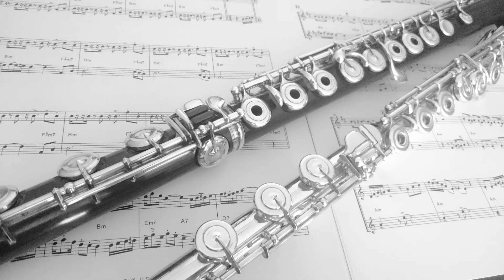６．フィーヴァー short ver. 【デュオ・ジャズ スタンダード曲集Part II】e-Art出版：エイコ・サマー著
【デュオ・ジャズ スタンダード曲集Part II】より、「６．フィーヴァー」参考音源です。
楽譜のご購入はこちらへ。
 【詳細】ジャズ スタンダード曲の中からデュオ20曲と日課練習を、フルート・ヴァイオリンを対象に編曲(c譜面)。本来、テーマのコード進行によって、アトリブ(即興演奏)を伴うジャズですが、アトリブ・ソロ部分は、「書きソロ」として、8～16小節を譜面にしてあります。カラオケCDには、模範演奏は入っていません。
【デュオ20曲】おいしい水,オールモスト ライク ビーイング イン ラブ,クレオパトラの夢,カミン ホーム ベイビー,デイ バイ デイ,フィーヴァー,我が心のジョージア,スイングしなけりゃ意味ないね,イッツ オンリー ア ペーパー ムーン,カーニヴァルの朝、ムーングロウ,マイ リトル スエード シューズ,ナウズ ザ タイム,朝日のようにさわやかに,ストレイト ノー チェイサー,サマー サンバ,テイク ファイブ,イパネマの娘,ピンクパンサーのテーマ,ユード ビー ソー ナイス トゥ カム ホーム トゥ。他、日課練習有り。